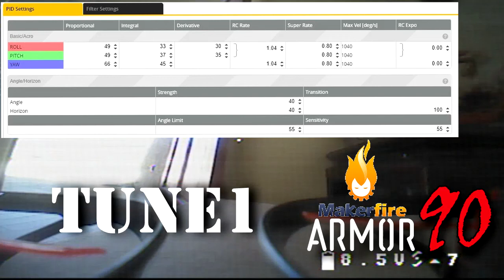Makerfire ARMOR 90 tune 1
Tune 1
My cousin flew it a couple times, and said it was perfect for him, but personally I felt flips and rolls were a bit slow